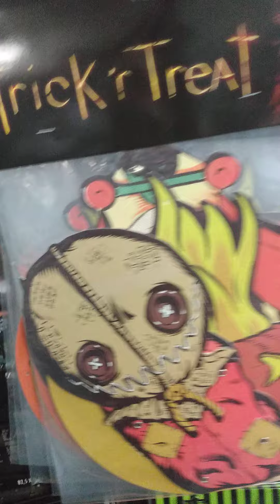I Found my Perfect Doll 🎎 at Halloween City 🎃 🔪 👻